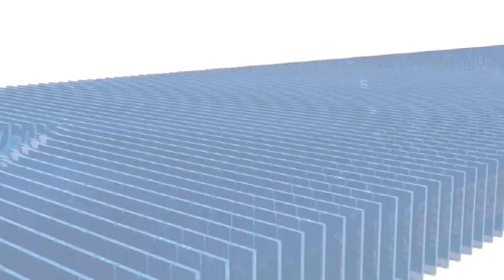जिला पंचायत भवन गुना में आज योग आयोग के अध्यक्ष वेद प्रकाश शर्मा ने अधिकारी और कर्मचारियों की बैठक